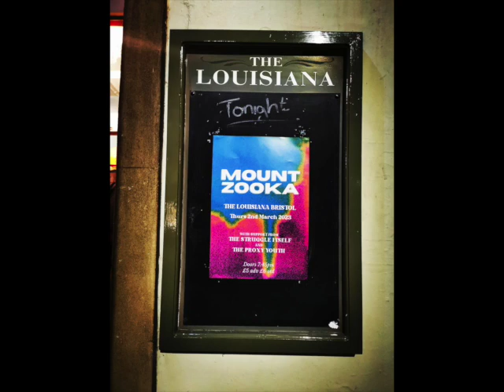Headlining at the Louisiana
Mount Zooka Montage! Footage taken from MZ's headline show at Bristol's legendary venue the Louisiana, following in the steps of the Strokes, White Stripes, Amy Winehouse, Dua Lipa, the National and countless other acts.
Live audio from the night's performance of "Juice".

Got a gig for us? Let us know!